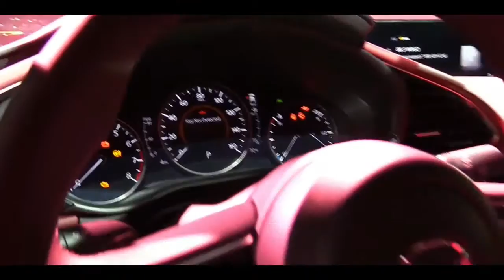2020 Mazda3 SkyActivG | Exterior and Interior Walkaround & First Look | New York Auto Show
2020 Mazda3 SkyActivG | Exterior and Interior Walkaround & First Look | New York Auto Show